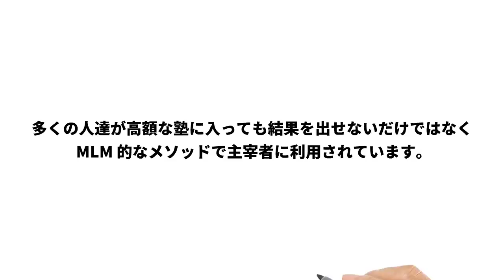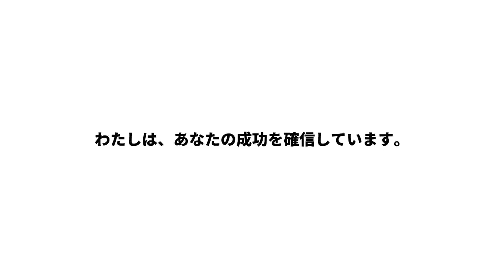セールスマンシップで売上最大化